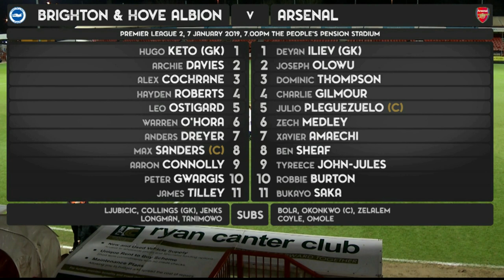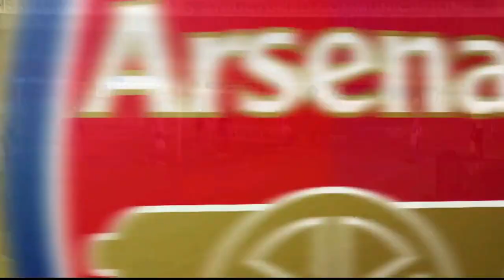Brighton 2-2 Arsenal U23 | Premier League 2 Highlights HD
Arsenal : Iliev / Olowu - Pleguezuelo (Zelalem) - Medley - Thompson / Amaechi - Gilmour - Sheaf - Saka - Burton (Coyle) / John-Jules (Omole)